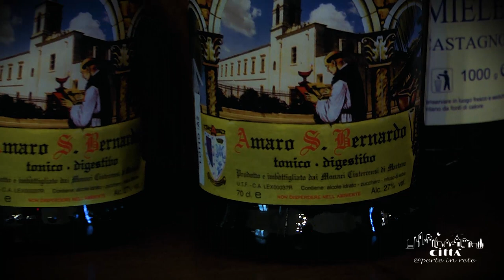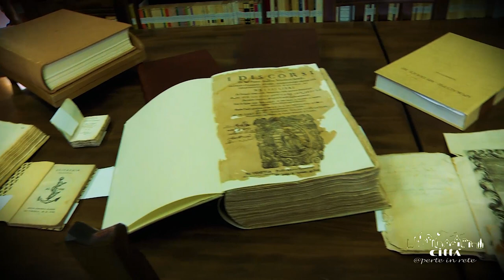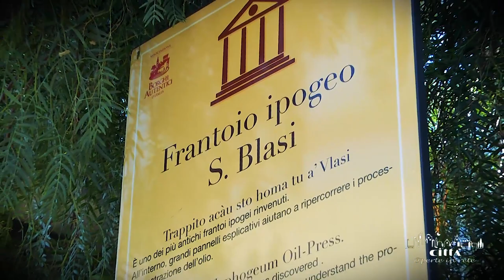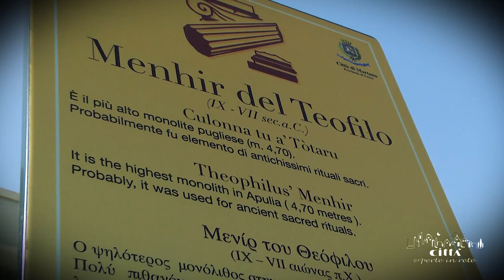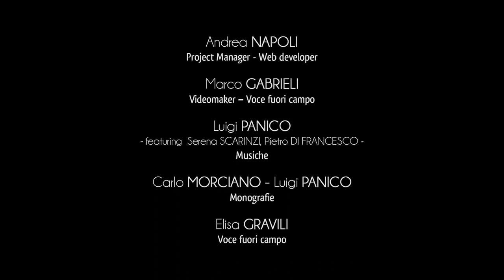Ville de Martano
Martano a été considérée “la petite capitale de la Grecìa Salentina”, où le griko, l’ancien dialecte grec-Salentino, est encore connu et parlé par les habitants hellénophones de la ville.
Autrefois l’ancien centre historique de Martano a été défini “La Terre” et il rappelle la soi-disant “chora byzantine”, l’ancien village médiéval.
L’élément architectural le plus important de ce village est la “maison à cour”, symbole incontestable de l’antique civilisation paysanne et expression d’une communauté de travailleurs.